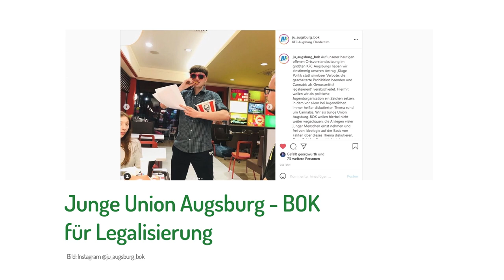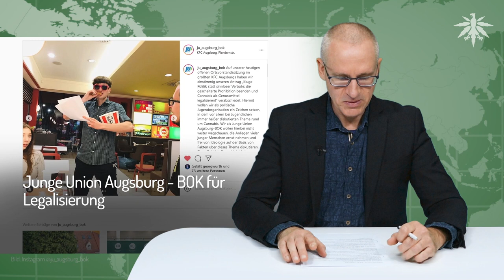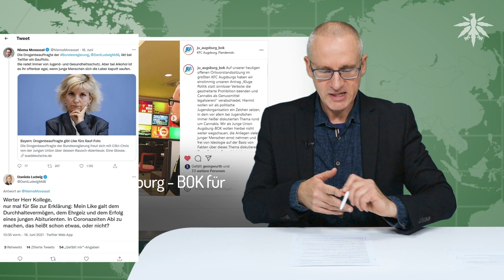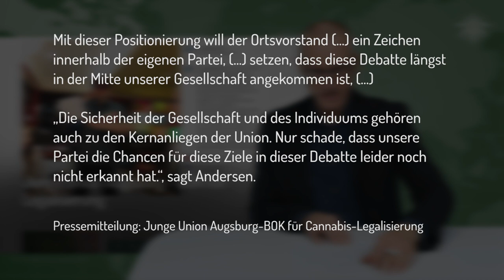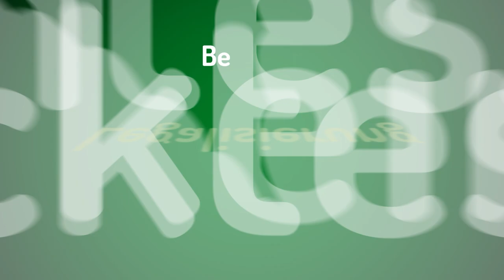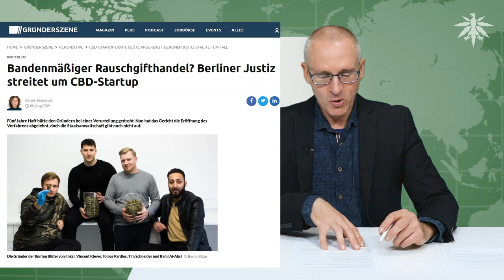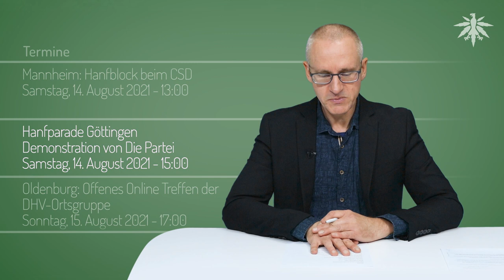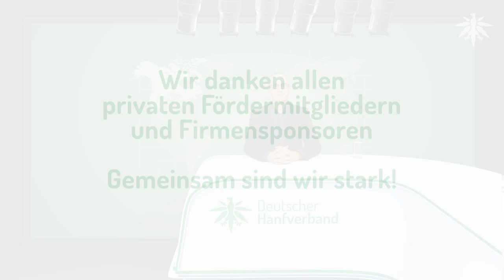Junge Union Augsburg-BOK für Legalisierung | DHV-News # 303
0:00 • Intro
0:23 • Vorbemerkungen
3:23 • Junge Union Augsburg - BOK für Legalisierung
10:57 • Landgericht Berlin will Verfahren wegen CBD-Blüten nicht eröffnen
14:27 • Termine

• Vorbemerkungen

Weedo TV, 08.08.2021: Georg Wurth (Deutscher Hanfverband) im Badedampfer: Legalisierung von Cannabis I Weedo TV I Teil II

Weedo TV, 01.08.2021: Georg Wurth (Chef Deutscher Hanfverband) über die Legalisierung von Cannabis I Weedo TV I Teil 1

• Junge Union Augsburg - BOK für Legalisierung

Junge Union Augsburg BOK Instagram, 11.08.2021: Junge Union Augsburg-BOK für die Legalisierung von Cannabis

Augsburger Allgemeine, 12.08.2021: Junge Union: Ortsverband fordert Legalisierung von Cannabis (PAYWALL)

Georg Wurth twitter, 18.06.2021: Das hier ist das Bild, um das es geht.

Daniela Ludwig twitter, 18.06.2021: nur mal für Sie zur Erklärung

Stuttgarter Nachrichten, 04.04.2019: Nach Social Media Post zum 1. April - Junge Union Stuttgart für Cannabislegalisierung

Neue Osnabrücker Zeitung, 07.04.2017: Anträge beim Niedersachsentag - Osnabrücker Junge Union für die Legalisierung von Cannabis und Bengalos (Paywall)

Märkische Allgemeine, 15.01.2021: Brandenburg - CDU-Landtagsabgeordneter Brüning fordert Legalisierung von Cannabis (Paywall)

Schüler Union, Pressemitteilung vom 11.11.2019: BST19: Schüler Union fordert Legalisierung von Cannabis und wählt

• Landgericht Berlin will Verfahren wegen CBD-Blüten nicht eröffnen

Business Insider, 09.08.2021: Bunte Blüte - Bandenmäßiger Rauschgifthandel? Berliner Justiz streitet um CBD-Startup

• Termine

Mannheim: Hanfblock beim CSD
Samstag, 14. August 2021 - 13:00

Hanfparade Göttingen - Demonstration von Die Partei
Samstag, 14. August 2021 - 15:00

Oldenburg: Offenes Online Treffen der DHV-Ortsgruppe
Sonntag, 15. August 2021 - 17:00

Braunschweig: Offenes Treffen der DHV-Ortsgruppe Braunschweig
Dienstag, 17. August 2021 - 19:00

Heidelberg: Offener Hanftisch des Hanfverband Rhein-Neckar
Dienstag, 17. August 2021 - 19:00

Oldenburg: Online Stammtisch der DHV-Ortsgruppe Oldenburg
Dienstag, 17. August 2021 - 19:00

Hamburg: Online Klönschnack
Dienstag, 17. August 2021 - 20:00

Halle (Saale): Mahnwache Zeit für Legalisierung
Mittwoch, 18. August 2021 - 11:00 bis 18:00

Mittwoch, 18. August 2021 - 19:00

Oldenburg: Infostand der DHV-Ortsgruppe
Freitag, 20. August 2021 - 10:00 bis 18:30

Sonntag, 22. August 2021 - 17:00

Hamburg: Treffen der DHV Ortsgruppe
Dienstag, 24. August 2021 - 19:00

Online Hanftisch des Hanfverband Rhein-Neckar
Dienstag, 24. August 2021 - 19:00

ICBC Berlin 2021
Donnerstag, 26. August 2021 - 8:45 bis Freitag, 27. August 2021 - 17:00